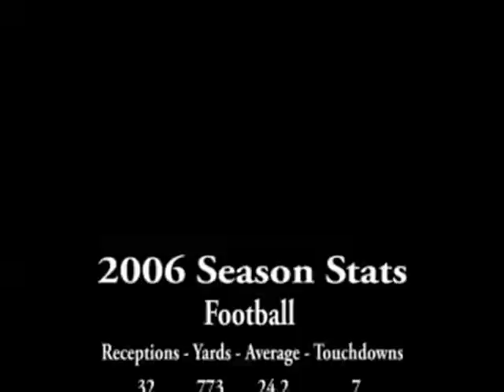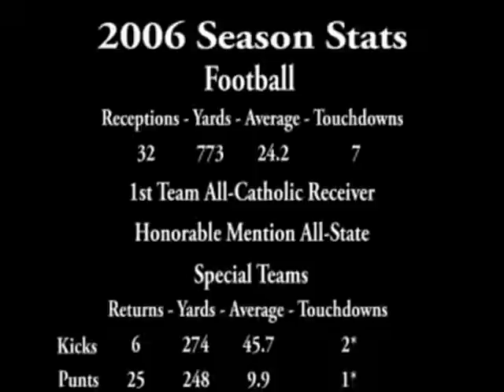Brian Brinkmann Football Highlight Tape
Brian Brinkmann